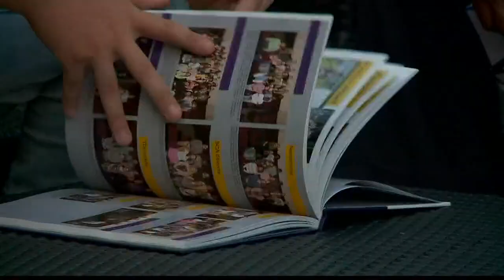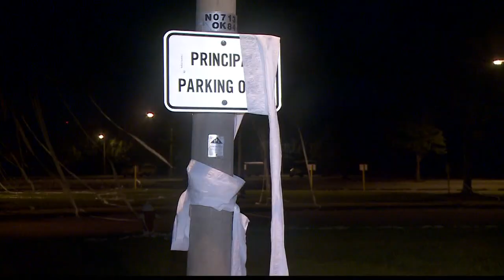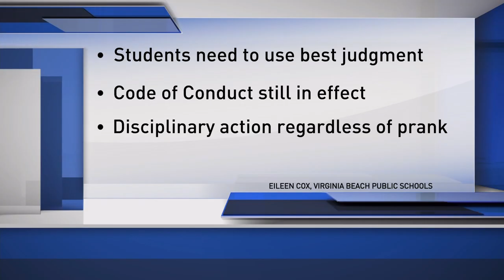Student not allowed to walk in graduation for senior prank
Does the punishment fit the crime?